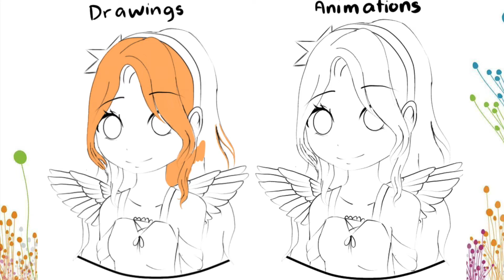COLORING VS ANIMATION COLORING STYLE | READ DESCRIPTION | Simply Creative Studios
Hello everyone! Sorry for not posting for a while. We've been very busy on online classes. So, here is a short video my coloring style for pictures and animations (so you’ll guys will know). The character I’ll be using for the video is Kelly my new OC (From Christmas in our hearts video). Our animation videos using drawings will might take a while. 😊

Credits to:
Ibis Paint X :